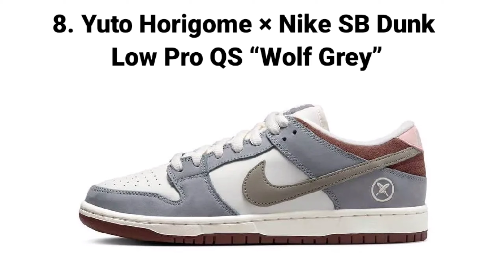Top 20 Most Popular Nike Shoes In 2024 || Best Sneekers In Nike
casual shoes
lifestyle shoes
party wear shoes
top 20 shoes
best 20 shoes
popular shoes
Sneekers
multipurpose